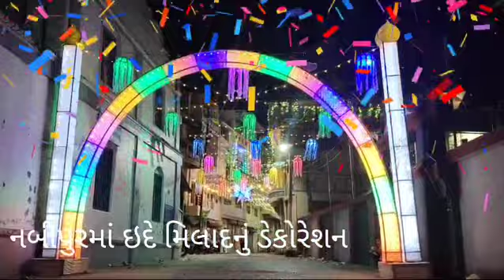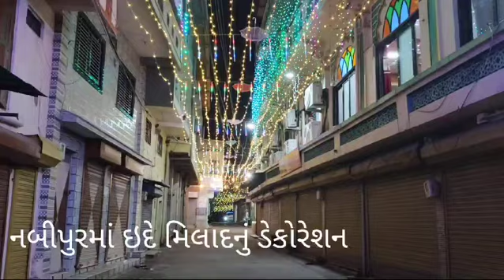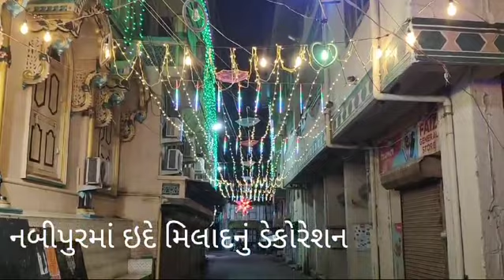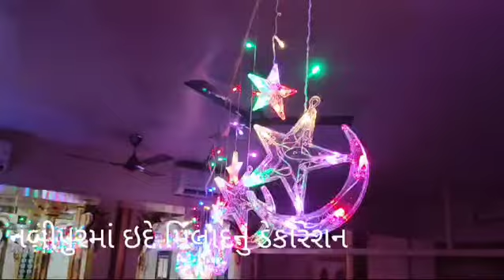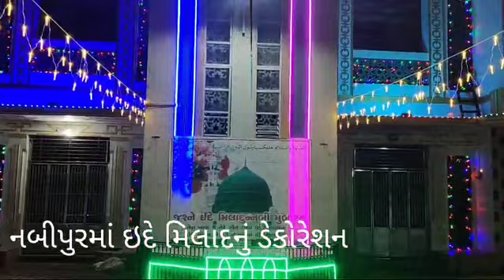નબીપુરમા ઇદે મિલાદનુ ડેકોરેશન તા. 14/9/2024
Video from Sailm